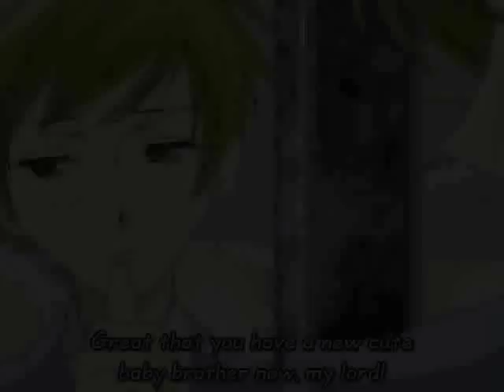How you remind me - Haruhi/Hikaru/Kaoru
*Spoiler Beep!*
I love these guys! xD -Fangirl squeal- My favorite relationships in mangas are twins, classmate trios and awkward love.  Haruhi/Hikaru/Kaoru give me all three! :D Woo for new obsessions! :D

I hope Haruhi will get with Hikaru but it's suddenly not as likely now Tamaki knows he loves Haruhi too... Did anyone else want to punch Tamaki at that bit? Seriously. I was all with Hikaru throwing a cake in his face. O.o

And yes. I know I've used this song before.Oh well. :D

I actually worked with a story behind this vid :D First time for everything! Though I'm not sure if it came out too well... anyhoo it's basically the storyline from the manga;
The Hitachiin twins live in their own world, cut off from everyone else until they join the host club and meet Haruhi, the only person they have ever met who can tell them apart, something they never thought would happen. They become closer and Kaoru suddenly realises that both him and Hikaru are falling in love with her.
Hikaru is totally oblivious to this fact until Kaoru tells him and this sparks off their first real fight (over Haruhi) (They have no fights scenes that look remotely serious T.T). But then Kaoru realizes that he doesn't love Haruhi enough to keep her to himself and would rather Hikaru be happy. And so Kaoru cheers Hikaru on and gives him advice as Hikaru begins to make a conscious effort to win her over. (So cute! xD)
And in my world, they totally get together :D

... Bad explanation DX  I'm sorry!!

Song: How you remind me
Artist: Nickleback
Show: Ouran high school host club
Mangaka: Bisco Hatori
Stars: Hikaru Hitachiin, Kaoru Hitachiin, Haruhi Fujioka